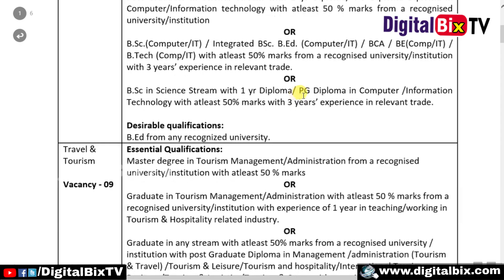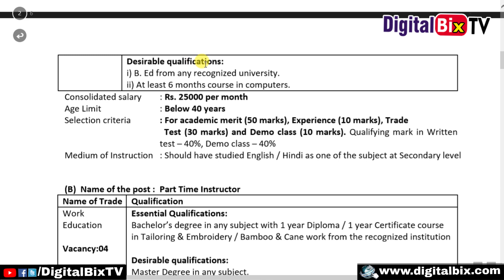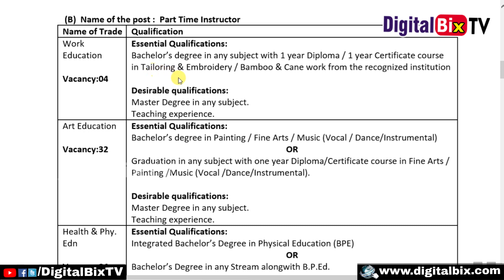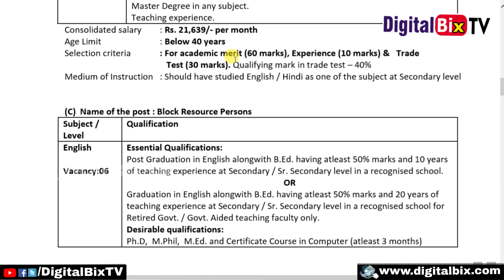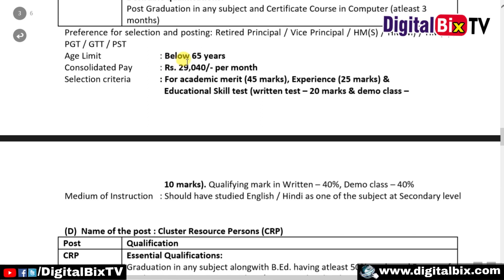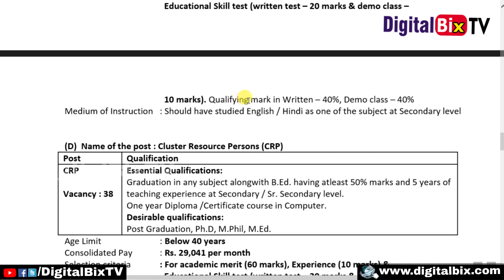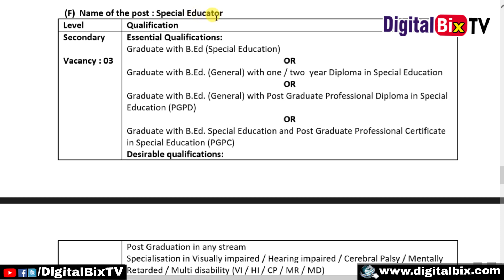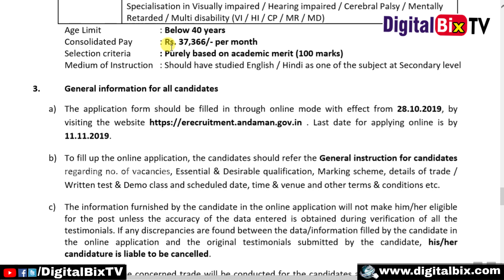Samagra Shiksha UT Mission Authority Recruitment 2019|Latest Jobs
Click Here For Official Notification: shorturl.at/rCEUW